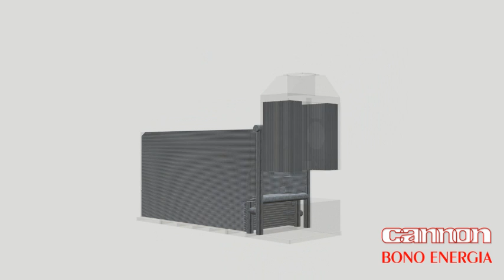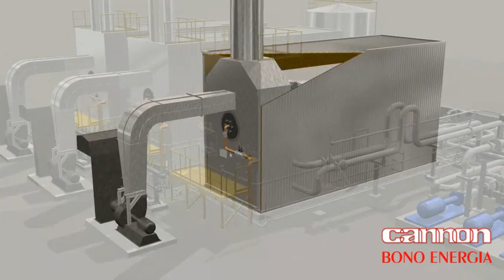Cannon Bono Energia - High Temperature Thermal Fluid Heater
Discover more about our Thermal Fluid Heaters